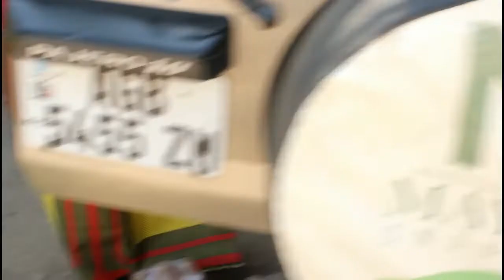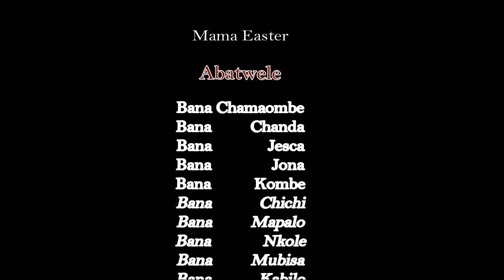Ichilanga mulilo for mr and mrs simukoko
Ichilanga mulilo of mr and mrs simukoko held on 6/11/2021 from kabundi to lulamba